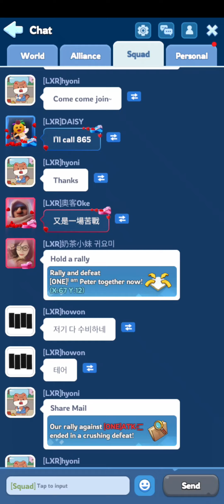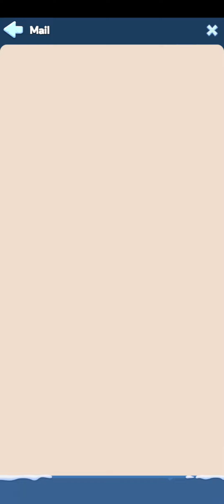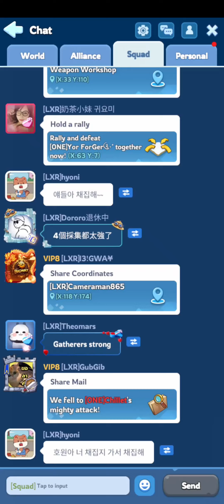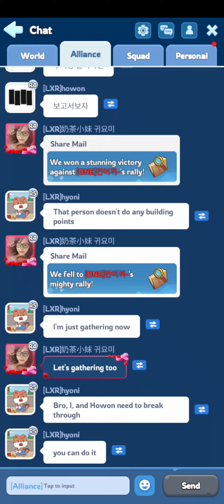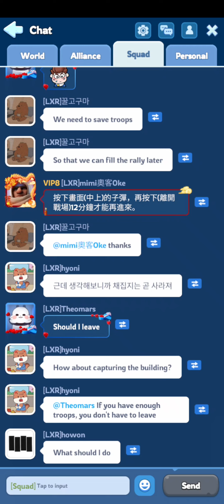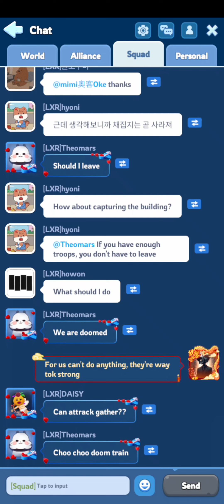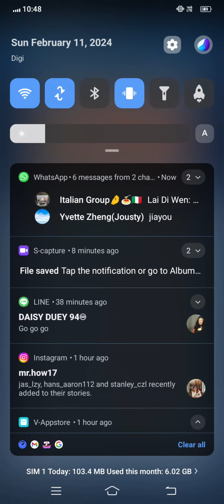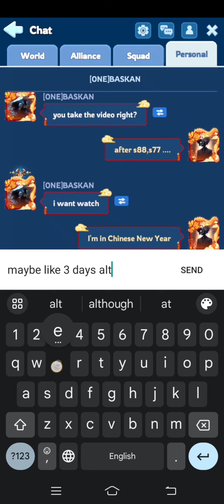I had lost my foundry battle !!!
S65 is super deadly, their small members can compare with most of our members. Is a good experience with a strong alliance like them. We had fun